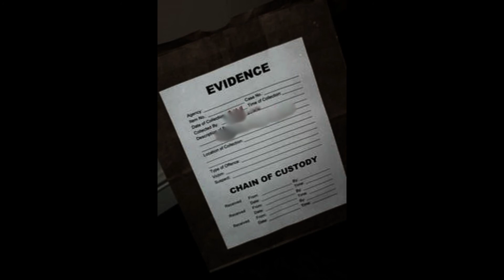Leatherface and Michael Film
We love horror monsters meeting each other for a showdown encounter that leaves bodies in the wake. I have a different concept with a chance meeting between Leatherface and Michael Myers.